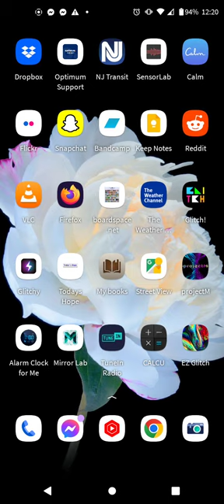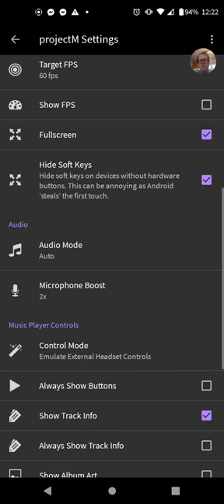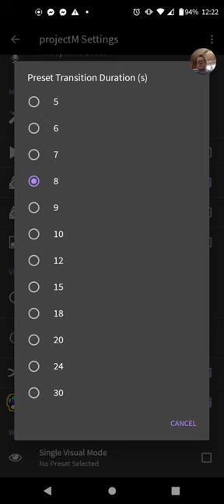[EPILEPSY WARNING] projectM with my audio 4:44 minute video set of videos mixed made to upload.